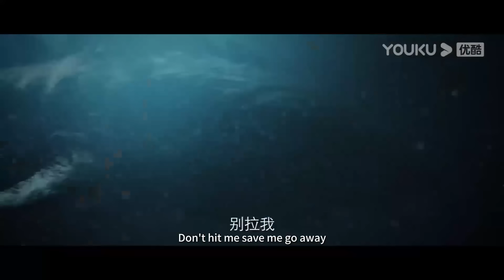小女孩正蕩秋千，一條巨鯊竟飛了過來！【陸行鯊Land Shark】丨驚悚 冒險 災難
歡迎大家關註「奇妙影视馆」，我會繼續分享精彩的電影片段，所有視頻均已授權，你們的訂閱和點贊是我製作視頻的動力

【陸行鯊Land Shark】
情節：簡介：醫藥公司老闆錢程斥資建立了一座位於密林深處的生物製藥研究實驗室，通過改造鯊魚的基因來研製一種新型的抗癌藥物，然而就在該藥物即將大量投入生產時，一場巨大的危機也悄然降臨：由於更改了鯊魚的基因致使其基因突變性情兇猛，並展現出其它生物的特徵，雖然研究員葉歆及時向上級反饋，但老闆錢程置若罔聞，下令繼續加緊實驗，沒想到危機爆發。
上映日期：2020年6月16日（中國）
類型：災難 / 驚悚 / 冒險
導演：成思宇
主演：羅立群 / 奚美麗 / 唐鑫 / 楊永 / 腦門額爾德尼 / 劉航宇 / 馬麗 / 謝維娜